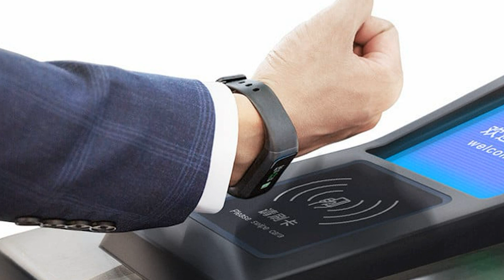Xiaomi Mi Band 4 Price Features Release Date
The price, features and release date of Xiaomi Mi Band 4 are declassified.
We are waiting for the bracelet soon.
Fresh details about the new fitness bracelet company Xiaomi Mi Band 4 hit the Web. According to published data, the gadget will receive a color display with a completely new user interface, an updated design, an increased battery and Bluetooth 5.0 support for a more stable connection to the smartphone.
Xiaomi Mi Band 4 will be equipped with a color AMOLED touchscreen display. The screen diagonal of the new bracelet is unknown, but it will be larger than the previous Mi Band 3. According to sources, thanks to this the Mi Band 4 bracelet will be much easier to manage. Also, the completely redesigned user interface will have a positive effect on the user experience.
The capacity of the battery Xiaomi Mi Band 4 will be 135 mAh. Compared to Mi Band 3, the battery capacity will increase by 25 mAh. But it is expected that the battery life of the new bracelet will not change due to the presence of a color screen on the gadget.
Simultaneously with a leak from Chinese insiders, the Xiaomi Mi Band 4 lit up in the Bluetooth database. According to the information from it, Mi Band 4 will receive support for Bluetooth 5.0 and will be released in two versions: with the NFC module for making contactless payments and without it.
Release date Xiaomi Mi Band 4 - June 2019, say insiders. The price of Xiaomi Mi Band 4 is up to 300 yuan ($ 45) for a model without NFC and up to 499 yuan ($ 70) for a version with NFC.
YouCook World, YouCook, World, You, Cook, YouCook Channel,  Channel, Apple, Samsung, Sony, Smartphone, Tablet